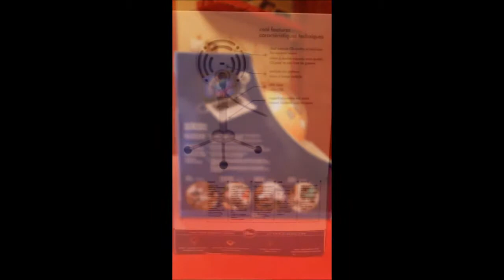Unboxing Snowball Orange Blue Microphone USB